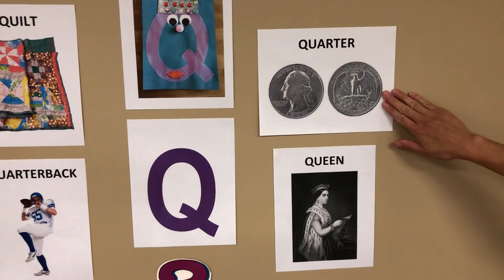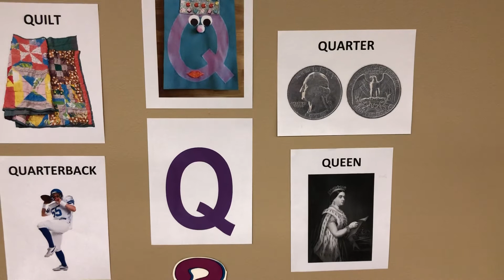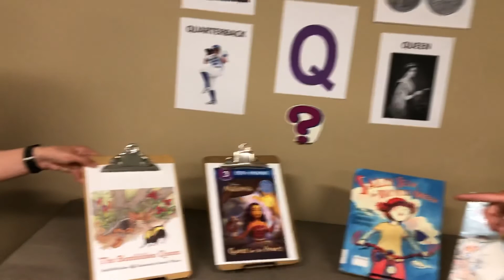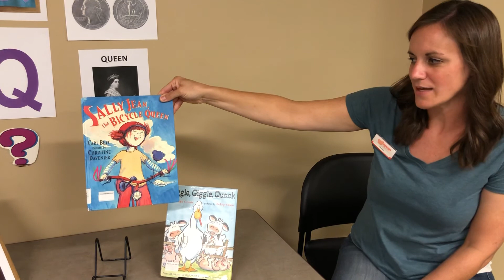Orange City Public Library Kids’ Time - Letter Q - August 6, 2020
Quacking queens in quilts. What kind of Q words can you think of? Join us for today's Q Kids' Time.